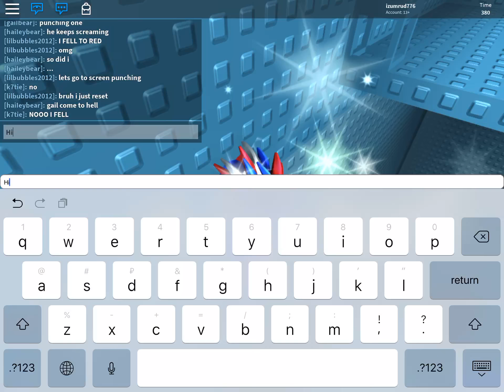Izumrud parkour 4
В этом видео я доказываю что я прошёл kiddies towers как настоящий мировой паркурист в роблоксе на 5 месте